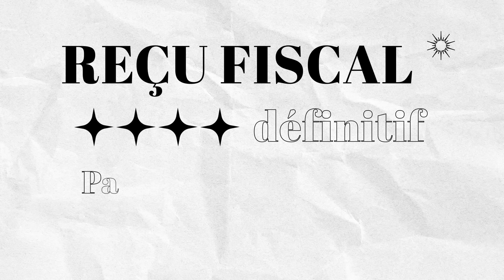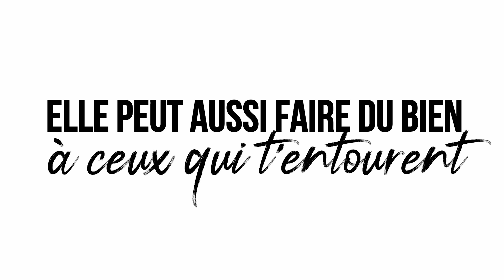Ce n'est pas le moment de craquer ! - Ivan Carluer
Célébration du dimanche 3 décembre 2023
Titre : Ce n’est pas le moment de craquer !

Prédicateur : Ivan Carluer

Découpage :
Générique : 00:00
Je sais qui je suis : 00:43
Je chanterai de tout cœur / Ensemble louons / Il n’y a vraiment personne : 05:15
Message : Ivan Carluer / Ce n’est pas le moment de craquer ! : 12:22
Jireh : 01:02:09
Annonces : 01:09:48
Je sais qui je suis : 01:13:56